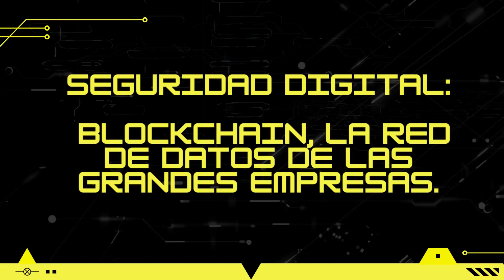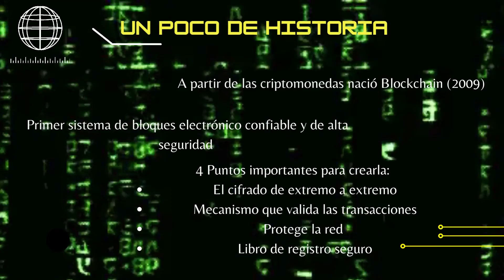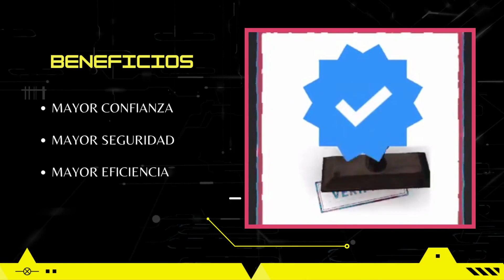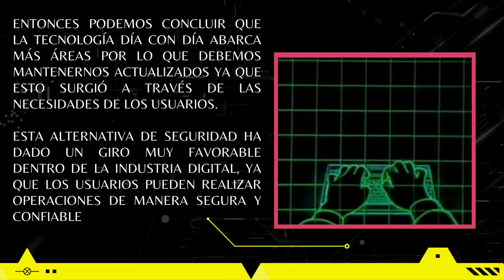Blockchain, la red de datos de las grandes empresas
Las 7 aplicaciones de la tecnología Blockchain y sus beneficios son explicadas por Ivonne Erica Hernández Hernández, Jaretzy Irene Rodríguez Monrroy y Litzy Torres Téllez, estudiantes de la Universidad Autónoma del Estado de México, Zumpango.